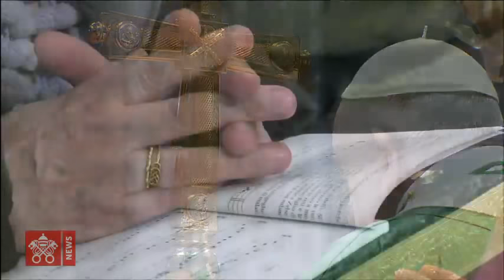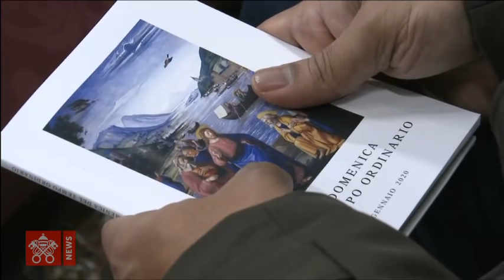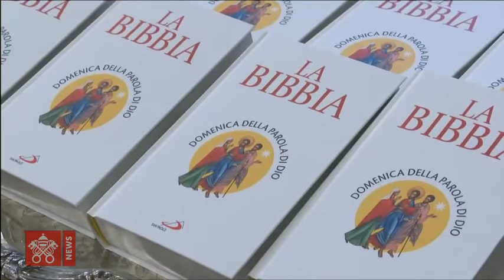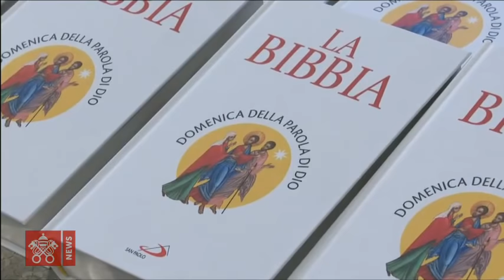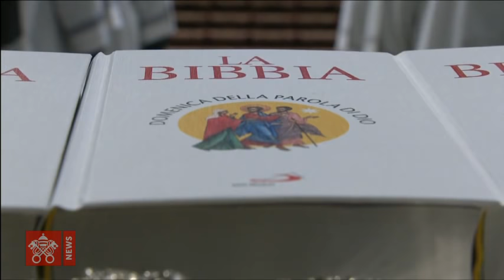Janeiro 26 2020, Santa Missa por ocasião do Domingo da Palavra de Deus - Papa Francisco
Da Basílica de São Pedro, Santa Missa presidida pelo Papa Francisco por ocasião do Domingo da Palavra de Deus